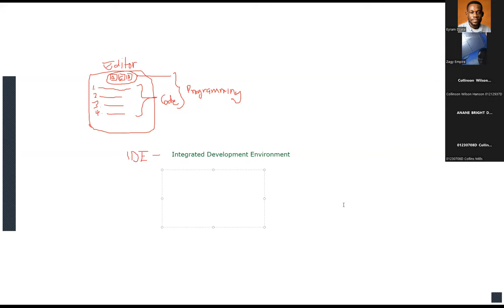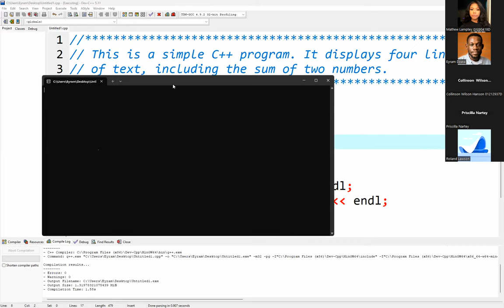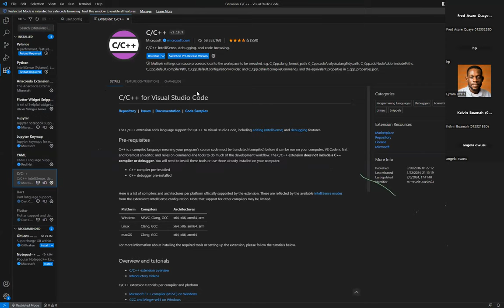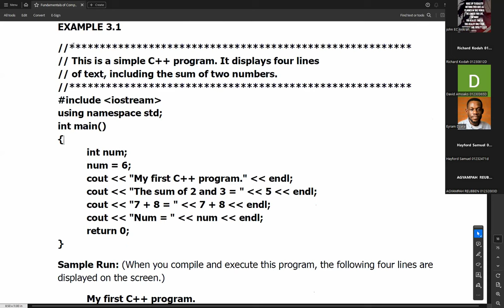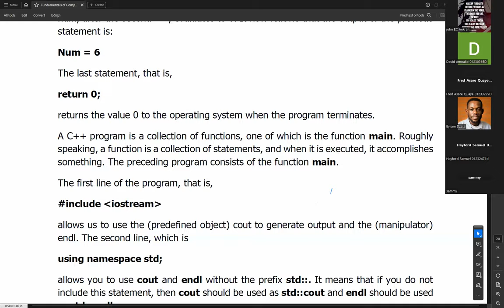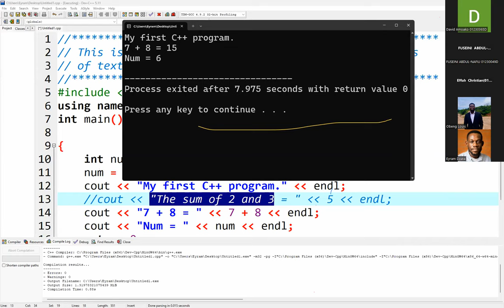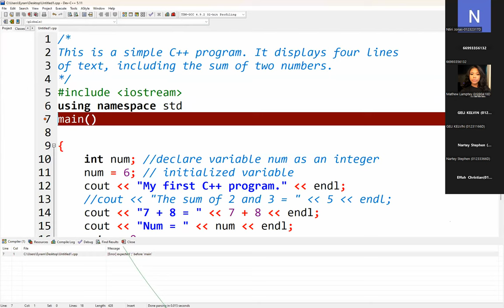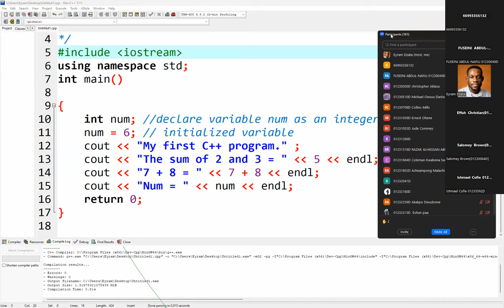Basic Elements of Programming | C++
Basic Elements of Programming | C++ | CPS HND Level 100